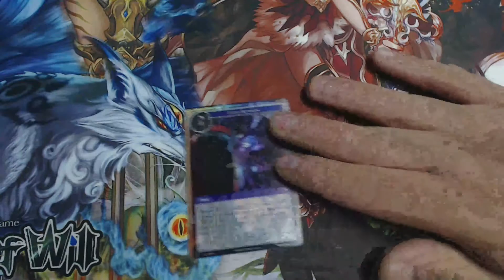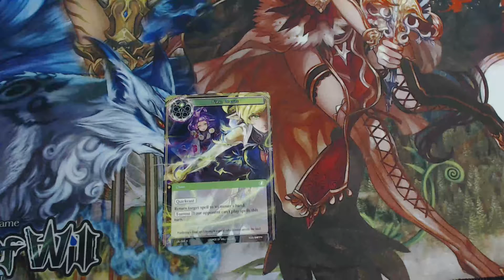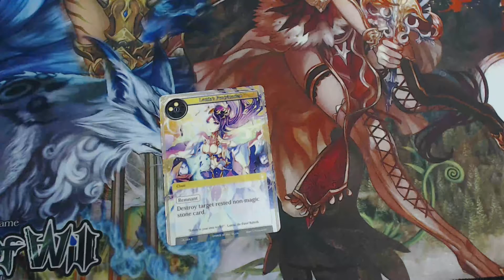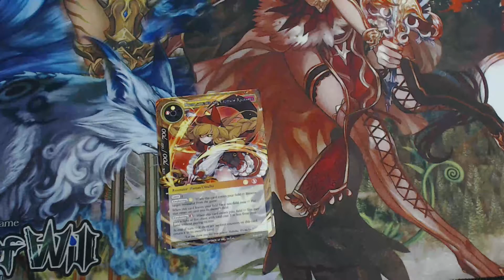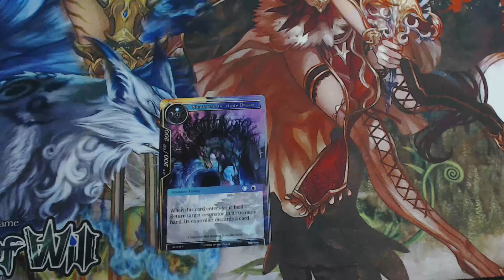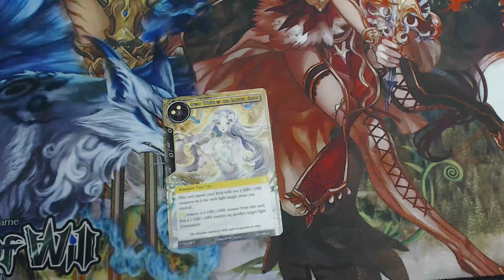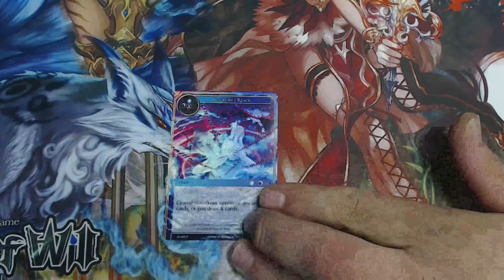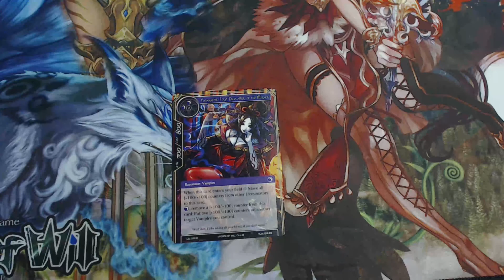Force of Will: Legacy Lost Set Review! Rares and Super Rares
Join us for a review of the rares and super rares of the recently released set for Force of Will, Legacy Lost! As always conversation about the set is encouraged in the comments section below.